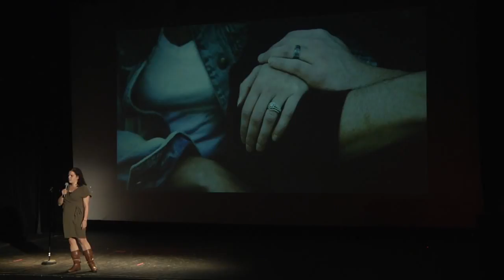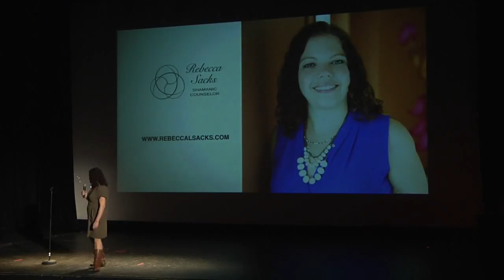Ignite Denver 27: Rebecca Sacks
Oriental Theater
Denver Colorado

Featuring:
Learning to Love Myself After Betrayal and Forgive
by Rebecca Sacks